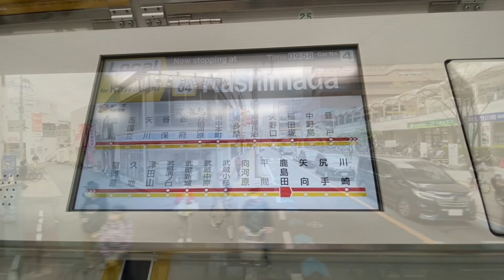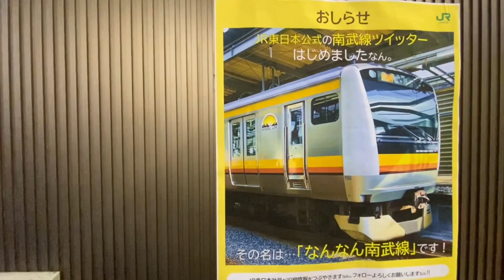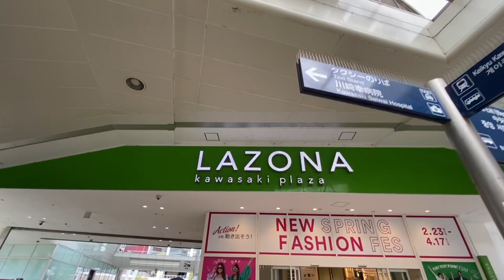Crossdressing in public @154～JK制服女装して通学〜 JR南武線 川崎駅と貨物支線をめぐる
レディーススーツや

◆チャンネルの登録はこちら